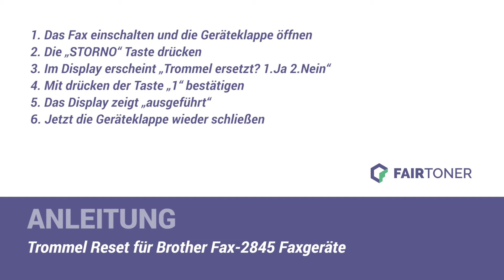Anleitung: Brother Fax-2845 Trommel Reset ✅🛠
How-to: Brother Fax-2845 CDN Trommel zurücksetzen ✅🙂 Hier finden Sie die Trommel Reset-Anleitung als Tutorial für Ihren Drucker 💡🛠 Die Trommel wird nicht erkannt? ❌Einfach die Trommel zurücksetzen (Drum Reset) ✅ neu erkennen ✅ und weiterdrucken.